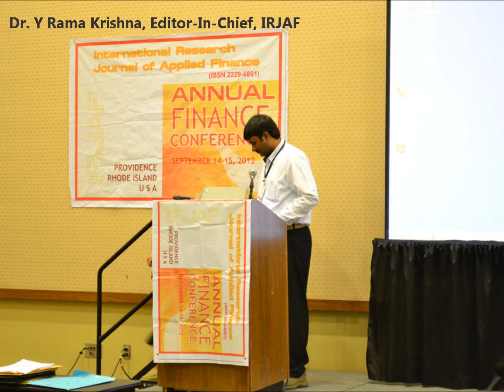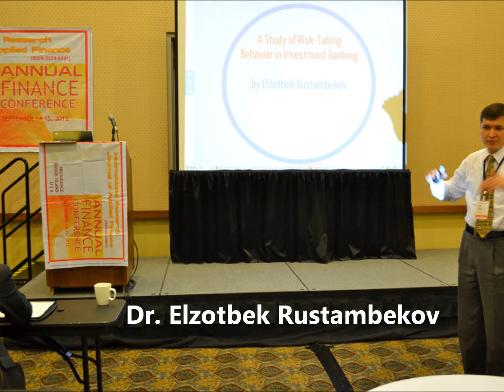irjaf annual finance conference.wmv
IRJAF Annual Finance Conference, Providence, Rhode Island USA